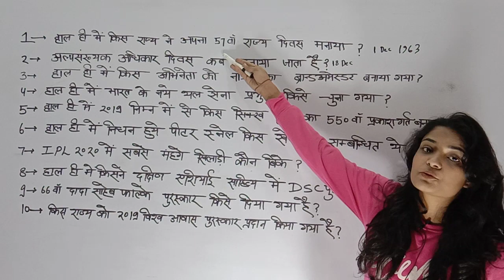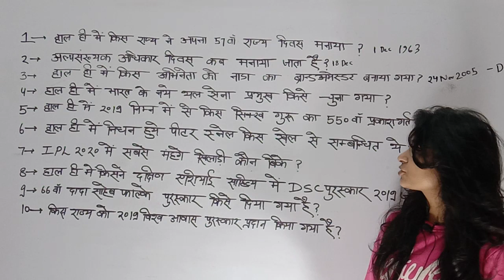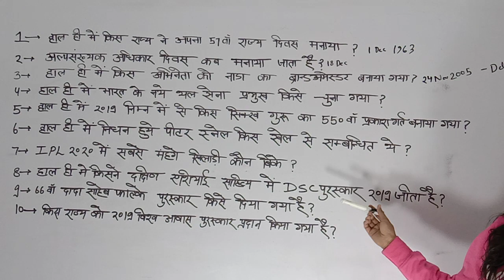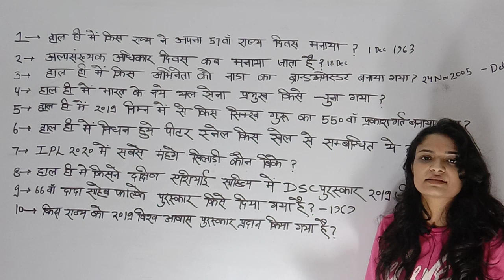परीक्षा के लिए सबसे अच्छे और नए करंट अफेयर के प्रश्न# police#uppcl#upsssc#ctet,tet part 30